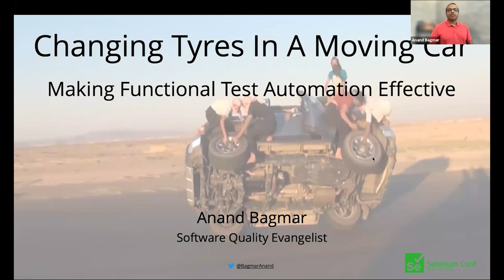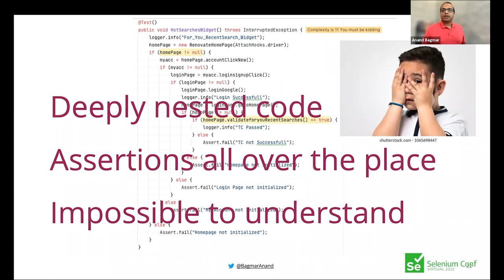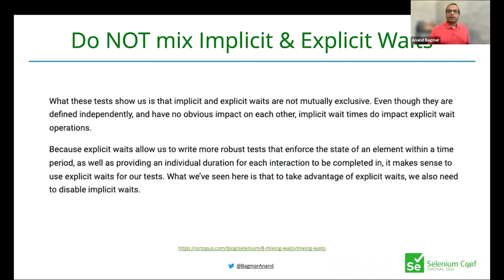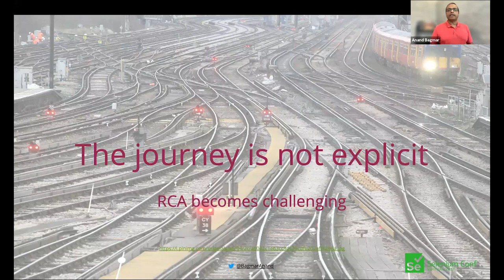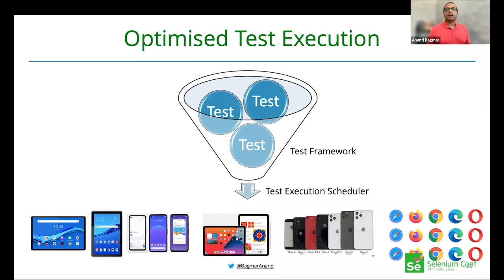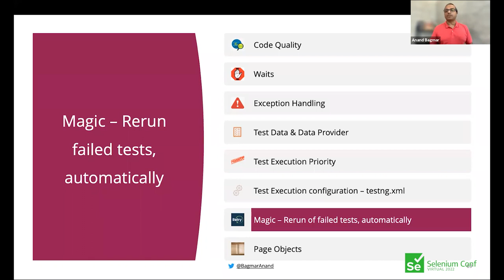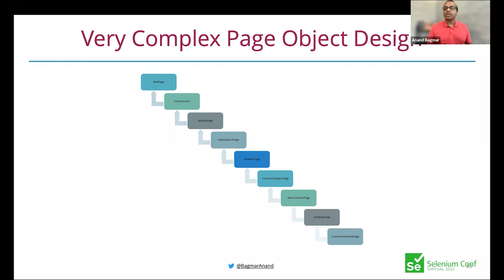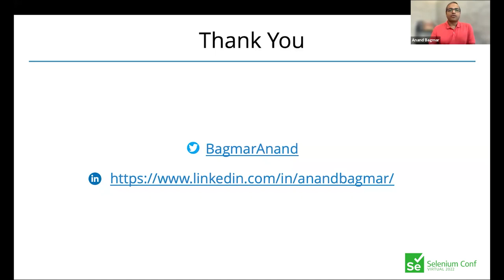Changing Tyres In A Moving Car-Making Functional Test Automation Effective - Anand Bagmar SeConf 22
Are ALL of the below statements true regarding your functional automated tests?

As a result of your functional automation, manual testing efforts are reduced.
Automated tests run fast.
Automated tests are triggered automatically on any product change.
The automated test execution needs no manual intervention to run/complete successfully.
Your automated functional tests give you deterministic feedback - i.e. no flaky/intermittent test failures.
The automated test code is clean and easy to maintain, reuse and scale.
Your automated tests can run in any order, and in parallel.

If you have answered yes to all the above statements, you would be in the very small percentage of teams doing functional automation right!
In my experience, I have seen teams struggle with more than one, and in many cases, all of the above statements.
On retrospection, I have realized, that most of these challenges are because of a combination of the following issues:

Lack of time for design, implementation, and maintenance of the automated test code
Lack of holistic vision, understanding, skills, and capabilities for taking on this seemingly easy activity of functional test automation

In this session, I will share, with examples, the features & capabilities that are not used right in Test Automation implementation resulting in you answering “NO” to the above statements. These are anti-patterns of functional automation implementation. More importantly, I will share approaches and solutions of how you can avoid these anti-patterns and evolve to answer “YES” to each of the above statements.